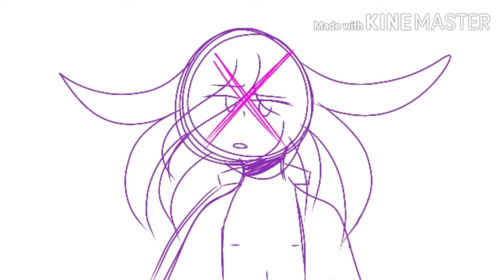??? ((spoilers for v3))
*yeah I got bored.. Uh yeah enjoy this*